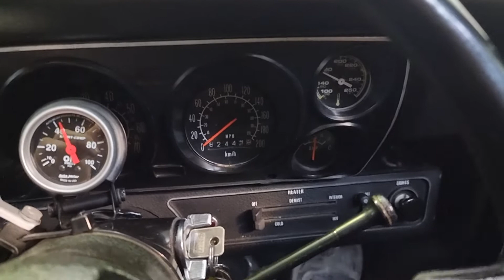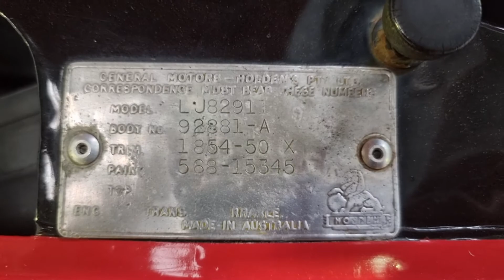1973 Holden Torana GTR